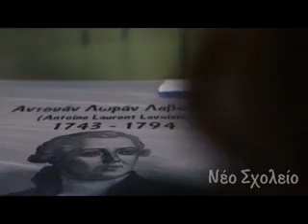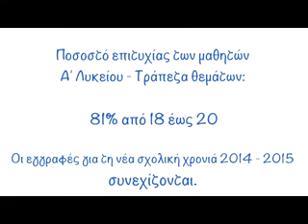DELTIO PEMPTH 9 10 2014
ΤΟ ΠΡΩΤΟ ΘΕΜΑ

ΤΑ ΣΟΒΑΡΟΤΑΤΑ ΠΡΟΒΛΗΜΑΤΑ ΠΟΥ ΑΝΤΙΜΕΤΩΠΙΖΕΙ ΤΟ ΔΙΚΑΣΤΙΚΟ ΜΕΓΑΡΟ ΝΑΥΠΛΙΟΥ ΑΝΑΔΕΙΧΘΗΚΑΝ ΜΕ ΤΟΝ ΧΕΙΡΟΤΕΡΟ ΤΡΟΠΟ ΚΑΤΑ ΤΙΣ ΒΡΟΧΟΠΤΩΣΕΙΣ ΤΩΝ ΠΡΟΗΓΟΥΜΕΝΩΝ ΗΜΕΡΩΝ ΑΦΟΥ ΠΛΗΜΜΥΡΙΣΕ Ο ΠΡΩΤΟΣ ΚΑΙ Ο ΔΕΥΤΕΡΟΣ ΟΡΟΦΟΣ ΤΟΥ ΚΤΗΡΙΟΥ ΚΑΙ ΦΟΥΣΚΩΣΑΝ ΣΤΗΝ ΚΥΡΙΟΛΕΞΙΑ ΤΑ ΤΑΒΑΝΙΑ ΝΑ ΠΕΣΟΥΝ ΣΤΑ ΚΕΦΑΛΙΑ ΤΩΝ ΕΡΓΑΖΟΜΕΝΩΝ ΚΑΙ ΤΩΝ ΔΙΑΔΙΚΩΝ. ΟΙ ΕΡΓΑΖΟΜΕΝΟΙ ΚΑΙ ΟΙ ΔΙΚΗΓΟΡΟΙ ΕΚΑΝΑΝ ΤΟ ΠΡΩΙ 2ΩΡΗ ΣΤΑΣΗ ΕΡΓΑΣΙΑΣ ΕΙΣ ΕΝΔΕΙΞΗ ΔΙΑΜΑΡΤΥΡΙΑΣ ΓΙΑ ΤΗΝ ΑΝΑΛΓΗΣΙΑ ΤΟΥ ΚΡΑΤΟΥΣ ΣΤΟ ΣΟΒΑΡΟΤΑΤΟ ΠΡΟΒΛΗΜΑ ΠΟΥ ΔΥΣΤΥΧΩΣ ΧΡΟΝΙΖΕΙ.
ΟΝ2
ΤΟ ΘΑΡΡΟΣ ΚΑΙ Η ΑΜΕΣΟΤΗΤΑ ΑΝΤΙΔΡΑΣΗΣ ΤΟΥ ΠΕΡΙΠΤΕΡΑ ΕΣΩΣΕ ΤΗΝ ΚΑΤΑΣΤΑΣΗ ΚΑΙ ΑΠΕΦΕΥΧΘΕΙ Η ΚΛΟΠΗ ΤΟΥ ΠΕΡΙΠΤΕΡΟΥ ΠΟΥ ΒΡΙΣΚΕΤΑΙ ΣΤΗΝ ΟΔΟ ΤΣΩΚΡΗ ΔΙΠΛΑ ΣΤΗΝ ΛΑΪΚΗ ΑΓΟΡΑ ΤΟΥ ΑΡΓΟΥΣ ΤΟ ΒΡΑΔΥ ΤΗΣ ΤΕΤΑΡΤΗΣ.